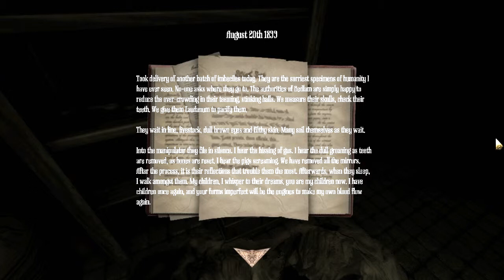Amnesia: A Machine for Pigs Pt. 6 - Long Pig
Don't have or want a G+ account? Still want to comment? Go here!

In which I go looking for dangerous chemicals, read a couple of highly disturbing shiny papers, possibly hallucinate a pig, get chased by a non-hallucinatory pig, and look right at the thing I need to pick up three times and still not notice it.